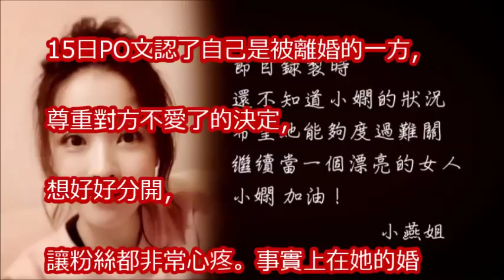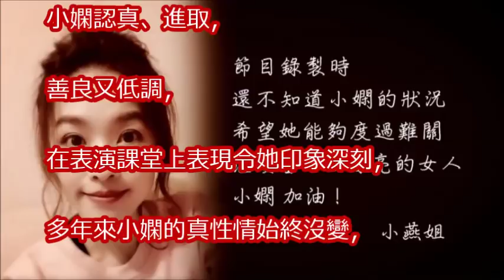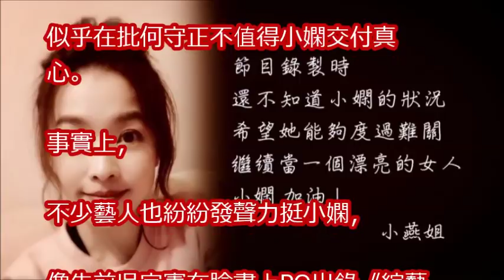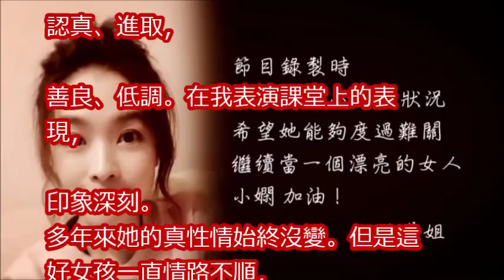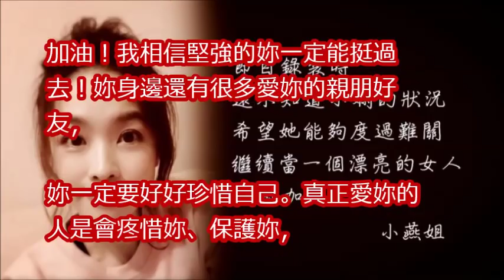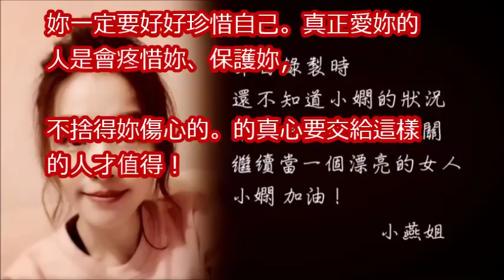批何守正「不值交付真心」 朗祖筠心疼小嫻：真性情沒變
小嫻婚變「10天狂賺400萬」甩何守正撈錢！唯獨「這個節目拒接」讓粉絲超震驚！

新聞挖挖哇：愛情哪一方不遺憾？20171213小嫻與何守正的婚姻到底怎麼了？【情緒勒索作者周慕姿，顏冰心，劉韋廷，邱明玉，狄志偉】

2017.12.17週末大爆卦完整版　小嫻成「最無辜受害者」　何守正婚變不出聲靠「毒菇」開嗆？